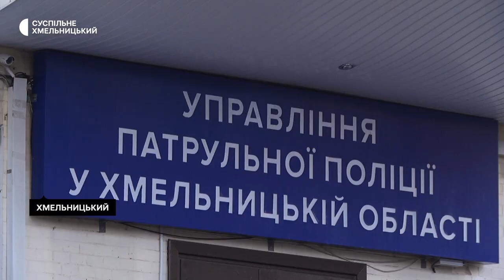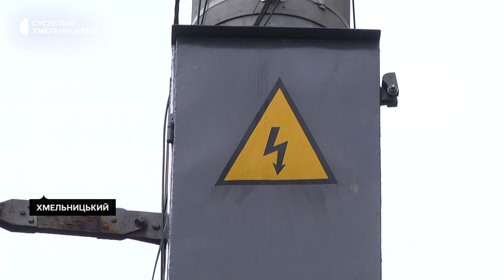У Хмельницькому працюватимуть світлофори під час знеструмлення мережі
Чотири шафи резервного живлення світлофорів встановлюють на великих перехрестях Хмельницького розповідає начальник спеціалізованої дільниці при комунальному підприємстві по будівництву, ремонту та експлуатації доріг Володимир Яковець. За його словами, в шафах інвертори й акумулятори, які дозволяють світлофорам працювати під час знеструмлень мережі.